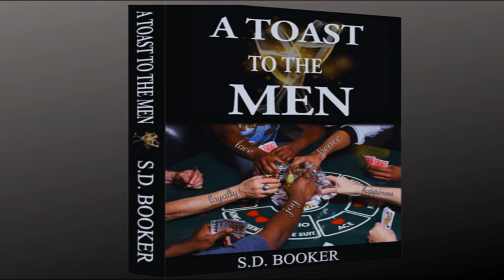Brothers, Is She Your Muse? | The Feminine Woman | S.D. Booker